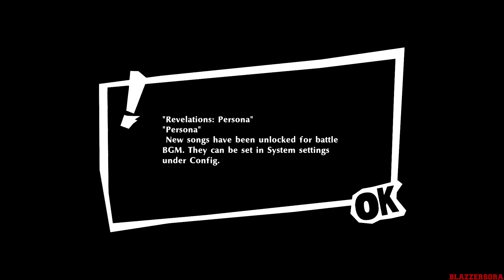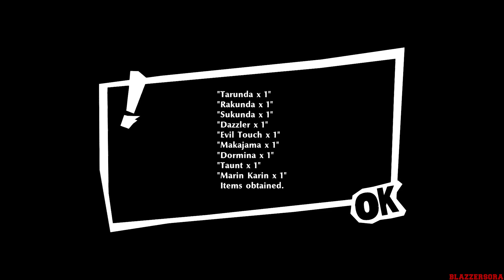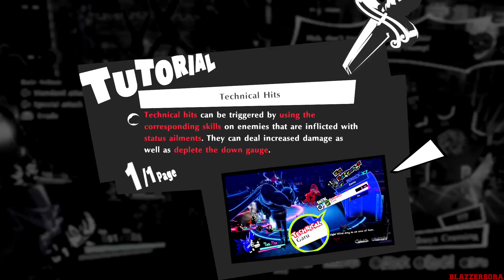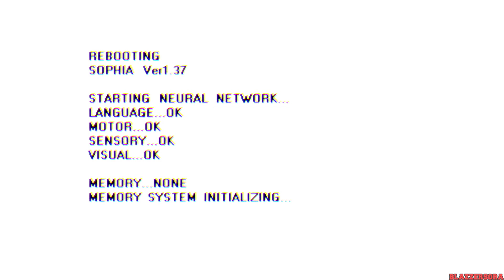Persona 5 Strikers - Walkthrough Part 1 ~ Let's Get Started! (1080p 60fps)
Persona 5 Strikers - Gameplay Walkthrough Part 1 Let's Get Started (1080p 60fps)

Gameplay Walkthrough of Persona 5 Strikers for the PS4 Pro. "1080p 60fps" "No Commentary" All Cutscenes, All Bosses, All Special Attacks

Strike Back!

FEATURES
Looking for some rest and relaxation, the Phantom Thieves set out to begin their road trip, until a ruthless Kyoto detective enlists their help investigating a series of strange cases occurring across Japan... otherwise, he'll arrest Joker. As they dig deeper into the mystery, they discover another realm where innocent people are being jailed and forced to forfeit their hearts' desires by the whims of its ruler. In typical Phantom Thieves style, they're going to use everything they've got to liberate the imprisoned, return their hearts, and strike back against the corruption in their most explosive fight yet!

NEW STORY AND SIGHTS
Persona 5 Strikers features a deep story campaign and thrilling combat that makes for a true Persona experience. Visit 6 different cities across Japan, cook tantalizing regional recipes, and lend a helping hand to those in need. Then, fight against the Shadows to uncover the source of the corruption within the Metaverse dungeons. Jump into the story whether you are a newcomer to the series or a longtime fan!

FIGHT WITH STYLE
Attack enemies in the hybrid battle system that fuses explosive action-combat with pause-and-plan sequences to decide your next strategic move. Gain an advantage over your enemies by ambushing them, striking their elemental weaknesses to knock them down, and deal the finishing blow with an All-Out Attack!

HARNESS THE PHANTOM THIEVES' FULL STRENGTH
All Phantom Thieves are fully playable, so utilize each character's specific skills and summon their Personas for smooth, elegant combat! Strengthen their skills and abilities and fight with your own style. Each character has their own unique suite of wide-ranging, flashy spells and magic to clear out big hordes. Have you ever wanted to fight as a giant cat bus? Well, look no further. Persona 5 Strikers is purrfect for you.

Platforms: Nintendo Switch, PlayStation 4, PC (Steam)